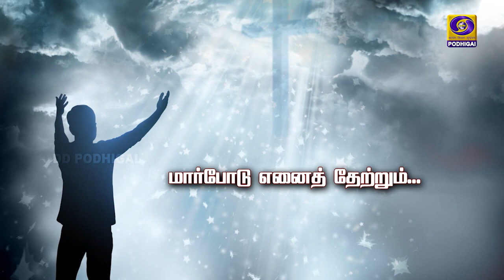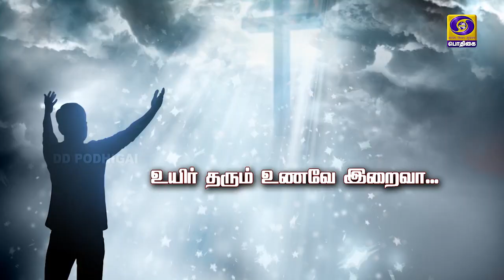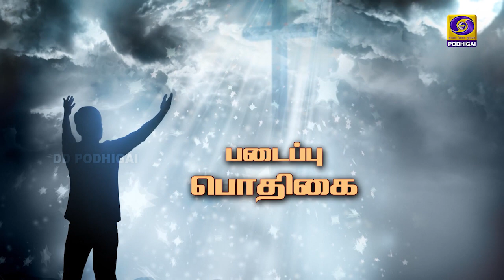Christhava Geethangal | கிறிஸ்தவ கீதங்கள் | 10 - 10 - 2021